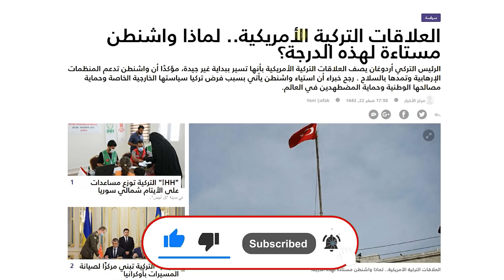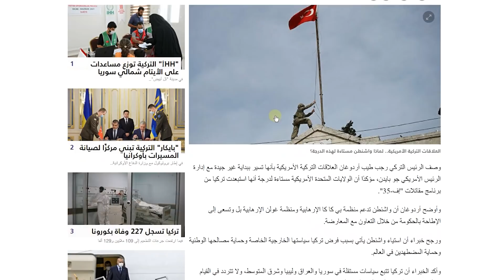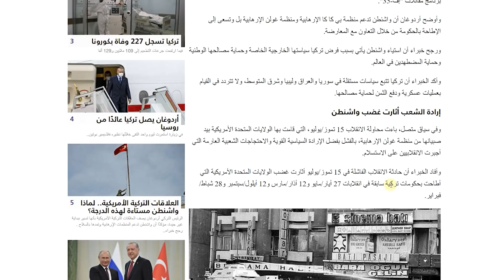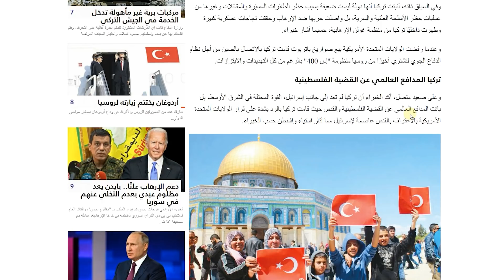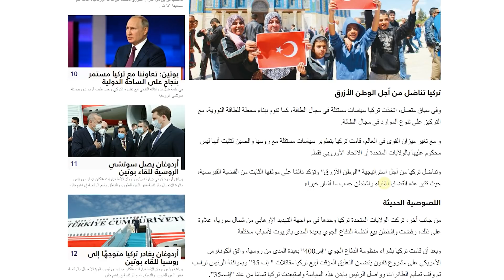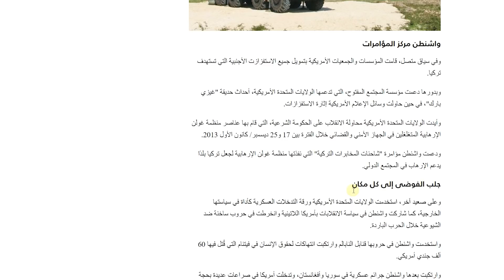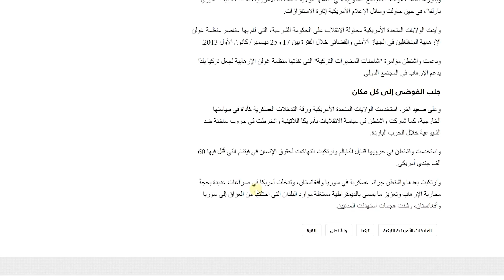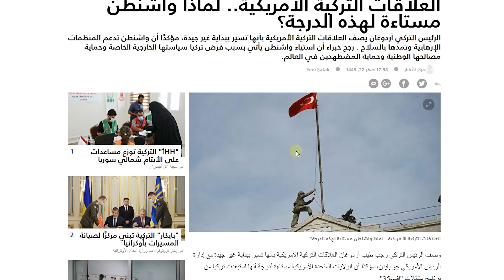لأجل القدس .تركيا تخوض حرباً مفتوحة ضد أمريكا وإسرائيل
من أجل القدس والمضطهدين.تركيا تخوض مواجهة مفتوحة ضد أمريكا وإسرائيل